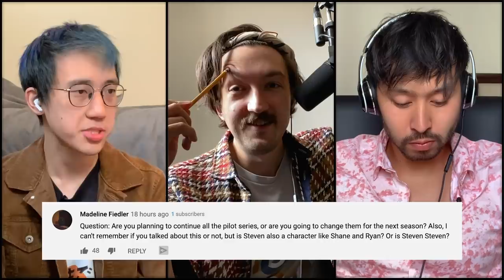Who’s Most Likely To…(Fan Submitted!) • Watcher Weekly #026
Hello! Welcome to the 26th episode of our weekly talk show!

This week's agenda:
0:57 Chill Zone
2:20 This Week
2:40 Last Week
3:58 Q&A
9:10 Who's Most Likely To...
16:25 Goodbye